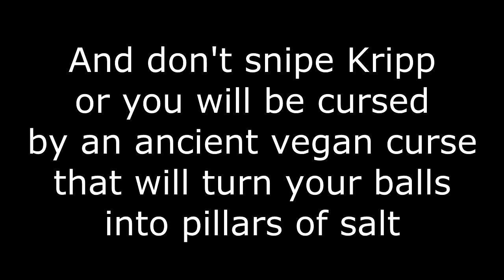Kripp Salty compilation [Part 5] Getting sniped and bad decks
Kripp Butthurt Compilation - Part 1 - Kripp Butthurt Compilation - Part 2 .

Kripp Butthurt Compilation - Part 1 - Kripp Butthurt Compilation - Part 2 . This time it's salt compilation plus some fun stuff to dissolve the salt a little bit. Kripp .

This time it's salt compilation plus some fun stuff to dissolve the salt a little bit. Kripp Butthurt Compilation - Part 1 .